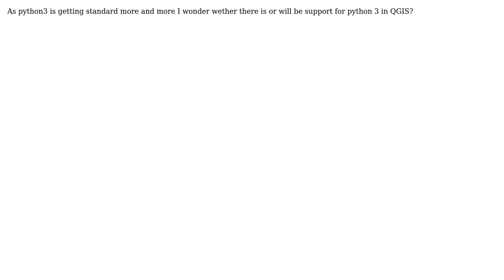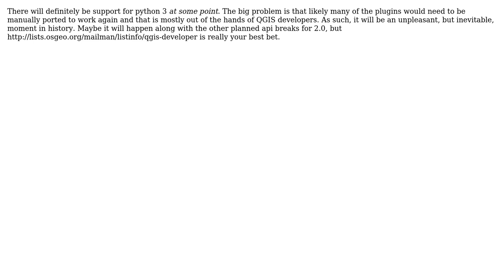GIS: Python 3 support in QGIS? (2 Solutions!!)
GIS: Python 3 support in QGIS?

With thanks & praise to God, and with thanks to the many people who have made this project possible! | Content (except music & images) licensed under CC BY-SA | Music | Images & others | With thanks to user underdark user PolyGeo user Morwenn user lynxlynxlynx user Dimpflmoser and the Stack Exchange Network Trademarks are property of their respective owners. You are responsible for your own actions.